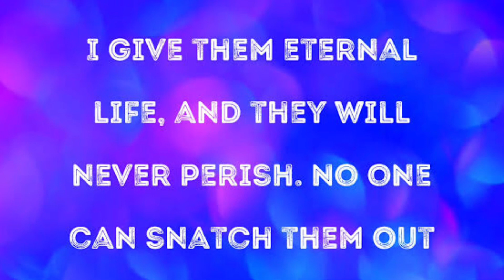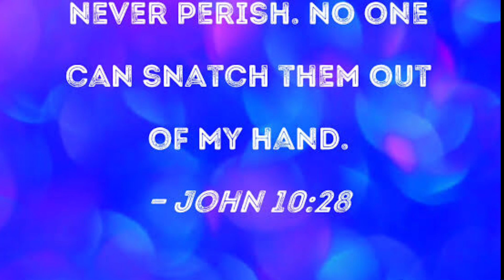CAN YOU ALWAYS REMAIN SAVED??